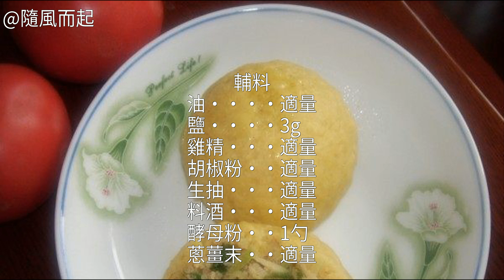（原創首發）東北菜糰子怎麼做好吃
（原創首發）東北菜糰子的做法,（原創首發）東北菜糰子怎麼做好吃,（原創首發）東北菜糰子的家常做法（原創首發）東北菜糰子的家常做法 （原創首發）東北菜糰子怎麼做好吃 （原創首發）東北菜糰子的做法